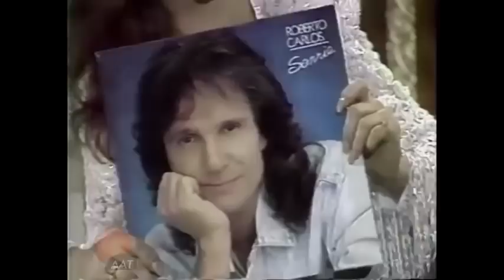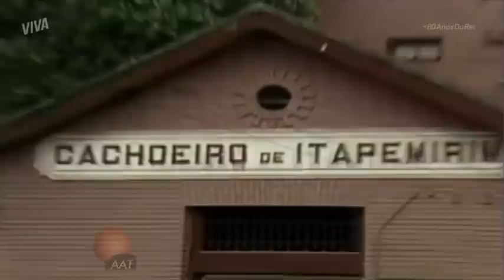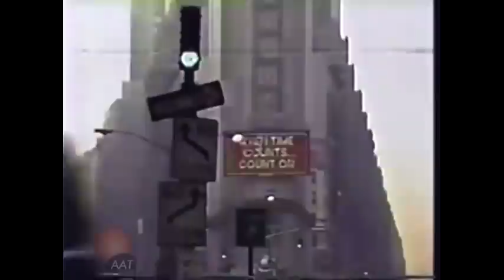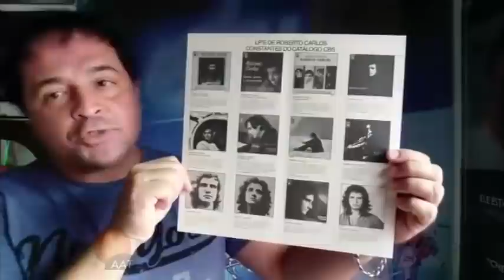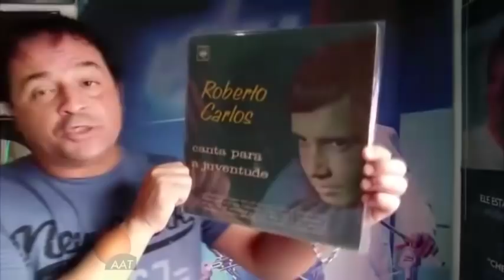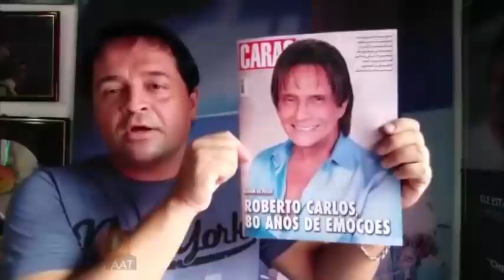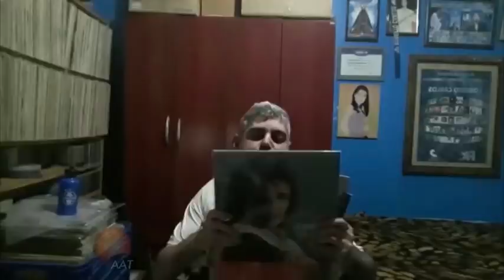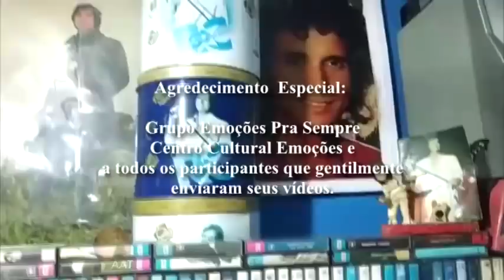Especial Roberto Carlos A voz que encanta no Brasil e no mundo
Para fechar com chave de ouro  as comemorações do aniversário do rei , o canal AAT a pedido dos fãs realizou mais um programa Especial Documentário  intitulado Roberto Carlos  "A voz que encanta no Brasil e no mundo" que dar voz a pessoas comuns, colecionadores e fãs do cantor mostrando sua alegria e sentimento da passagem recente dos seus 80 anos de idade e que gentilmente enviaram seus vídeos. Um programa que mostra a importância do cantor no cenário nacional e internacional com belas imagens e videos inéditos disponibilizado para esse especial .